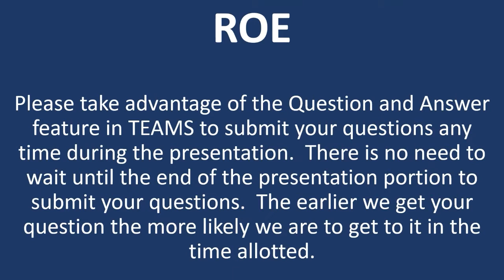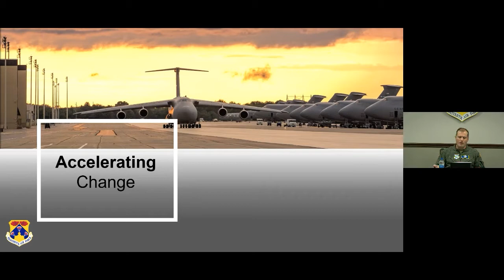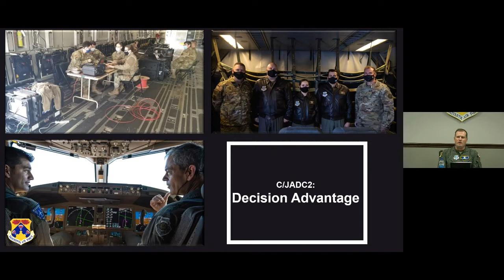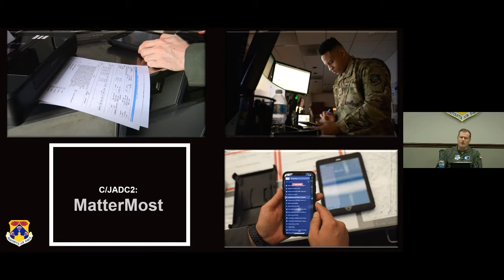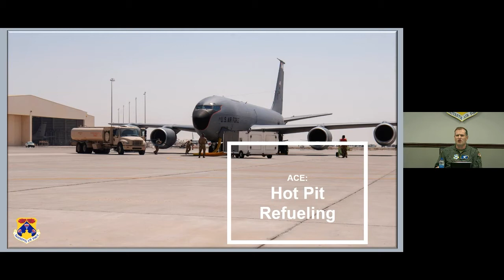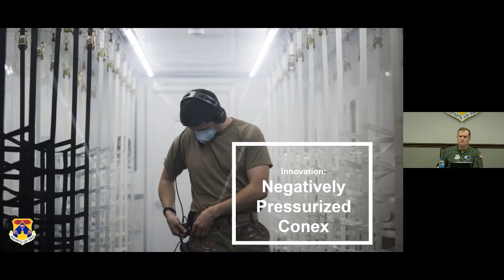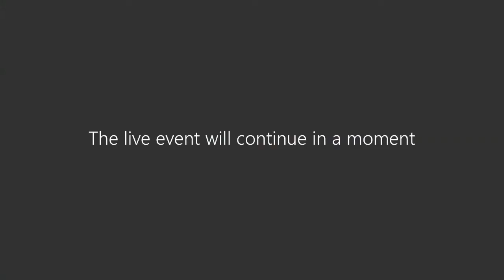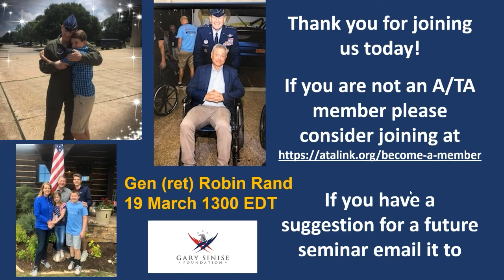A/TA Virtual Seminar Series Round 15, 5 Mar 2020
18th Air Force Commander Maj Gen Kenneth Bibb joins us to discuss 18th AF Airmen Leading Innovation and Agility Efforts--Preparing for the High End Fight.